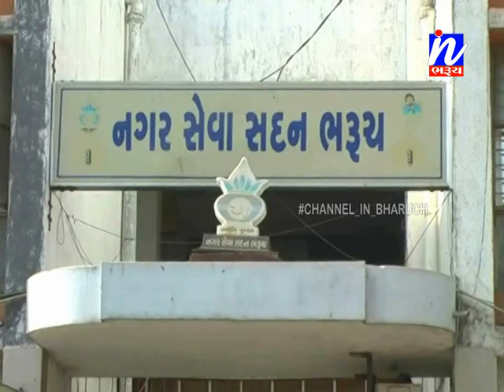સમાચાર ઈન ભરૂચ 28-11-2019